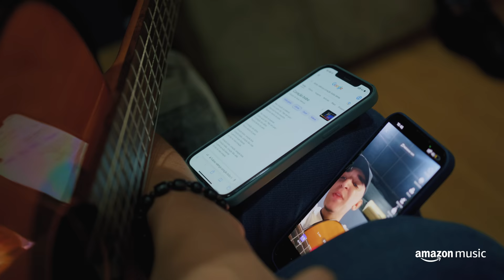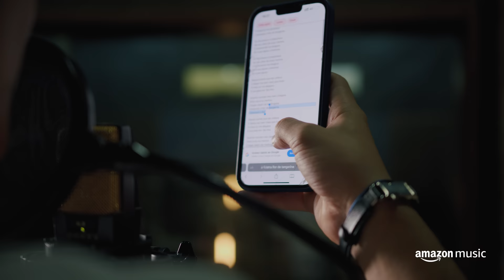João Gomes | Flor De Tangerina - Amazon Original | Amazon Music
Ouça o Amazon Original João Gomes canta Flor de Tangerina. Exclusivo no Amazon Music